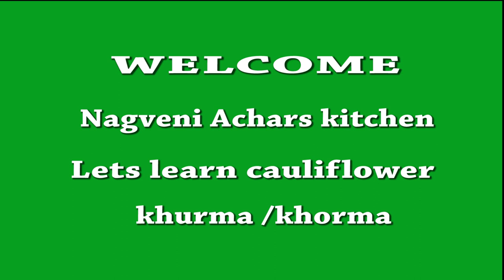Gobi Khurma - Cauliflower Kurma /ಹೂ ಕೋಸು ಕುರ್ಮಾ / Cauliflower Korma Recipe in Kannada/Gobi Masala..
Gobi khurma is easy to make, and it is very tasty also, best combination for chapathi, rotti, roti, poori.

it is the best combination , and tasty kurma, gravy for chapathis.

measurements are given in the video.

NAGVENI ACHARS KITCHEN.com